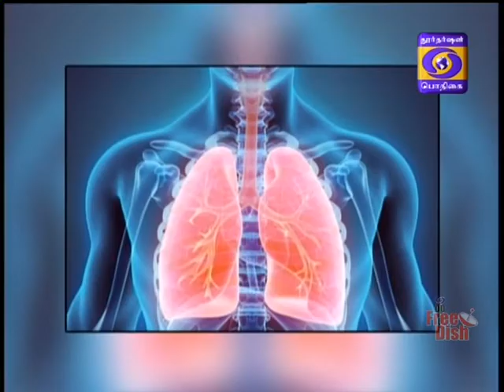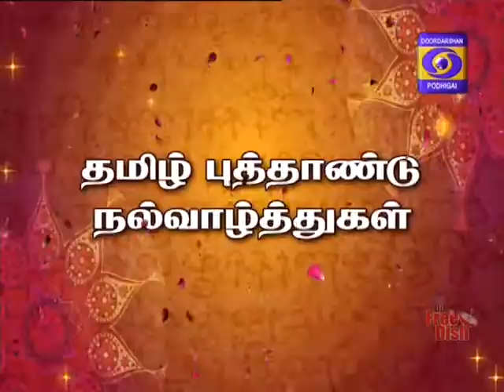DDK CBE Vaiyagame Vaanagame About adhatoda 14 04 2018